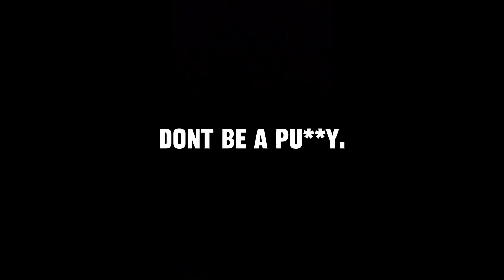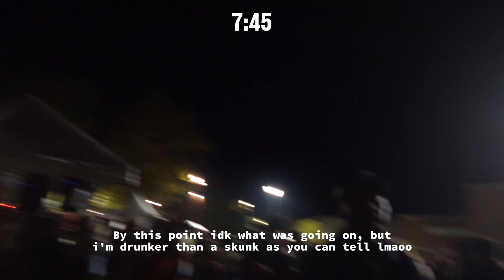HBCU VLOG | GRWM, Greek Plots, & More!! | Delaware State University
*Explicit language throughout video*
Homecoming vibes are alwayssss unmatched! I definitely did my ig one lmaoooo. Thank you guys for watching and supporting my YT journey ❤️.

Amazon Storefront